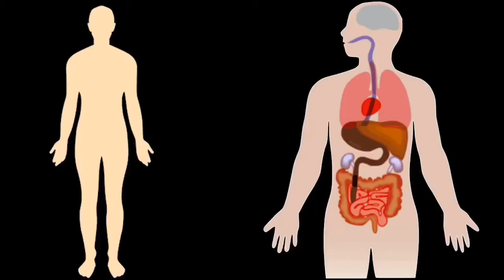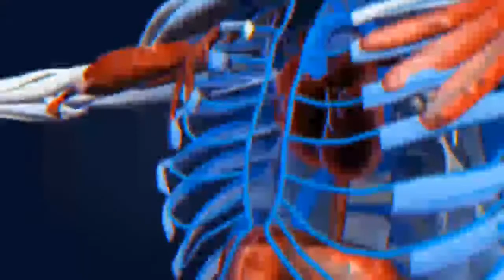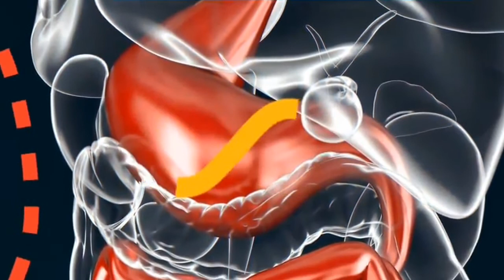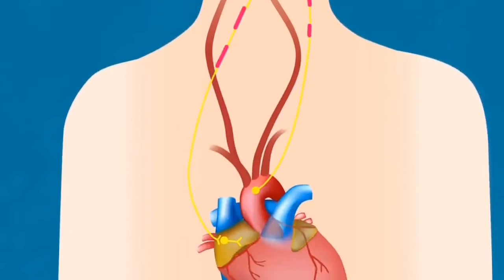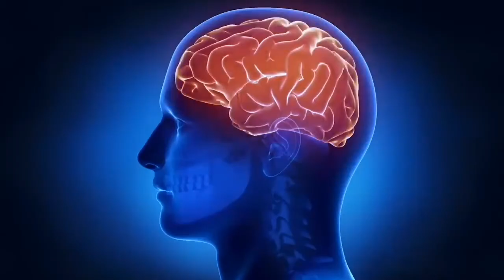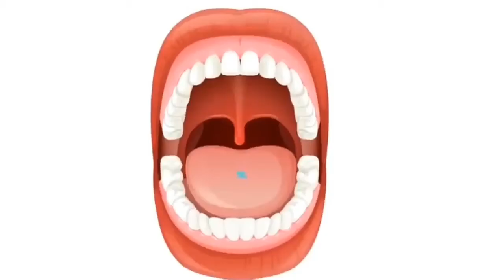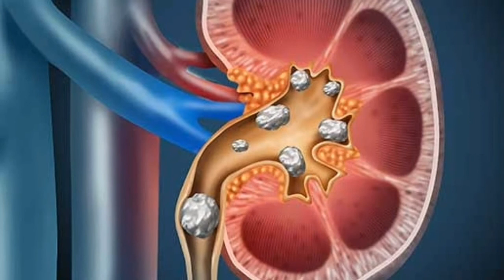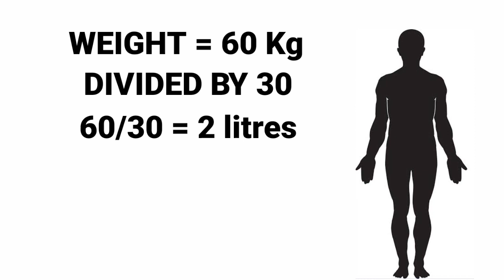HOW TO DRINK WATER PROPERLY IN TAMIL|TAMIL HEALTH TIPS|POSITIVE MINDSET TAMIL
1.Tamil Motivational Story | Positive Mindset Tamil

2.Never Do this 6 Things in Morning |தமிழில்|POSITIVE MINDSET TAMIL

3.THE GREATEST WEALTH OF YOURS??? | POSITIVE MINDSET TAMIL

4.HOW TO BE SUCCESSFUL IN LIFE AND BUSINESS |வாழ்க்கை மற்றும் வணிகத்தில் எவ்வாறு வெற்றி பெறுவது?|POSITIVE MINDSET TAMIL

5.THE STORY OF FATHER AND SON|POSITIVE MINDSET TAMIL

6.உங்களுக்கு தெரியாத ஐந்து தகவல்கள்|POSITIVE MINDSET TAMIL

7.Online money earning | வீட்டில் இருந்து கொண்டு பணம் சம்பாதிக்க வேண்டுமா|POSITIVE MINDSET TAMIL

8.how to get 1000 subscribers and 4000 watch hours | in Tamil | மிக விரைவில் பெற 🔥சுலபமான வழி|POSITIVE MINDSET TAMIL

9.Top 10 motivational speaker in Tamil|POSITIVE MINDSET TAMIL

10.Biography of Jack ma | Best motivational story|POSITIVE MINDSET TAMIL

Atm card il iruntha panam eduppathu eppadi
ஏ டி எம் கார்டு பணம் எடுப்பது எப்படி

11.10 easy ways to be happy|POSITIVE MINDSET TAMIL

12.10 self development tips in Tamil |POSITIVE MINDSET TAMIL

13.power of positive mindset ||POSITIVE MINDSET TAMIL

14.Never ever give up - life's most important lesson | முயற்சியை எப்போதும் கைவிடாதிங்க ||POSITIVE MINDSET TAMIL

15.Best 5 tips to become rich|POSITIVE MINDSET TAMIL

16.Joker motivational story|Best motivational story in Tamil|POSITIVe MINDSET TAMIL

17.Confuse Them With Your Silence And Shock Them With Your Success | Motivational Video | தமிழில்|POSITIVE MINDSET TAMIL

18.Millionaire Morning Routine | "Try It" It Will Change Your Life | 21 Days Challenge | தமிழில்|POSITIVE MINDSET TAMIL

19.4 Real life time travellers with proof in tamil|POSITIVE MINDSET TAMIL

20.Best 6 tips for better sleep in 6 minutes in tamil|POSITIVE MINDSET TAMIL

21.Best 6 morning habits for successful life in tamil|POSITIVE MINDSET TAMIL

22.Real life motivational story| Believe in yourself|Positive Mindset Tamil

23.WATCH THIS EVERY DAY AND CHANGE YOUR LIFE - Denzil Washington motivational speech

24.The Greatest wealth of yours | positive mindset Tamil